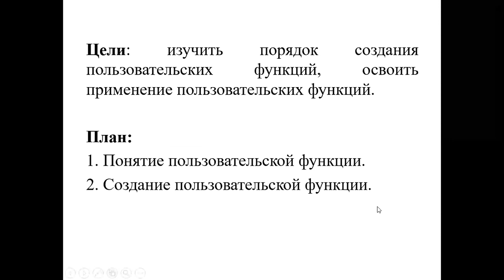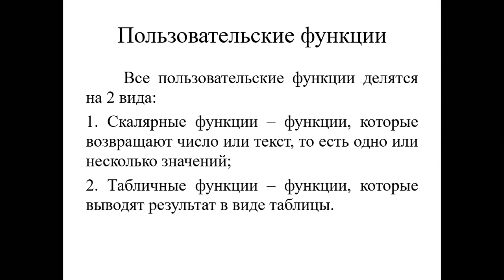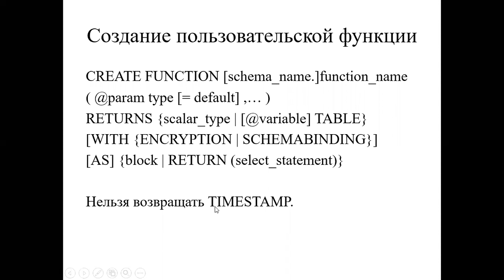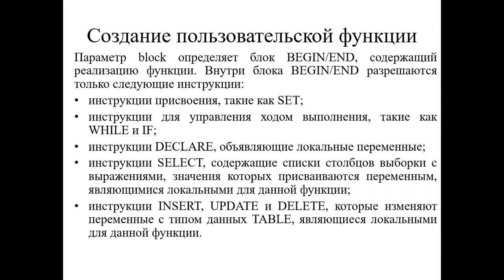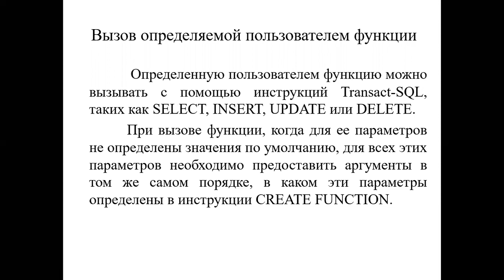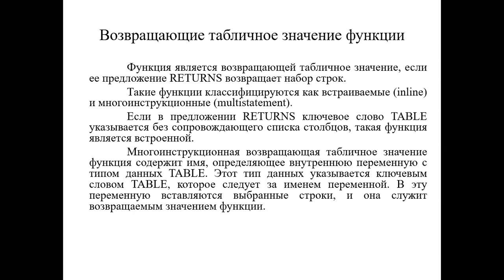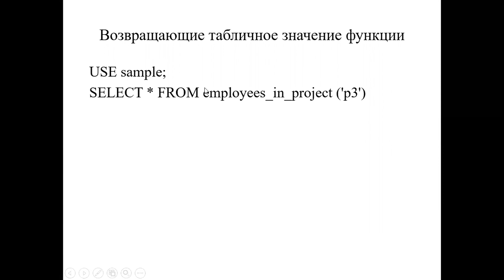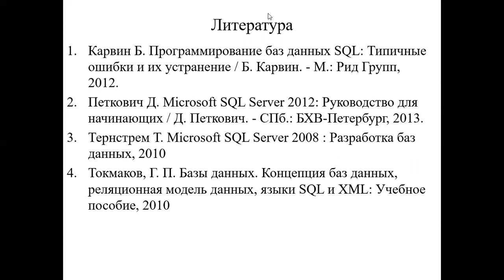Лекция. Определяемые пользователем функции